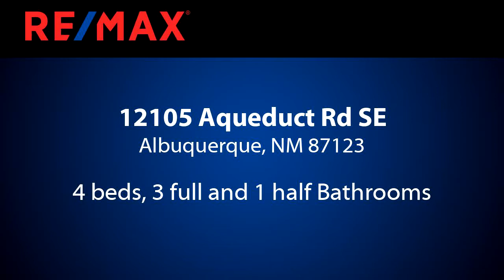Homes for sale - 12105 Aqueduct Rd SE, Albuquerque, NM 87123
Stunning & immaculate Pulte home situated on a fantastic lot backing to the open space, showcasing VIEWS of the Sandia Mountains, city & sunset! Step inside & fall in love! Discover (wood like) tile floors gracing the entry, great room, kitchen & dining room! Wall of windows flood the generous great room with natural light; 20' soaring raised ceiling & gas log fireplace. Deluxe kitchen offers granite counter tops, expansive island with dining bar, & stainless appliances! Main floor office & master suite with luxurious master bathroom: garden tub, separate shower & walk-in closet! Enjoy the extra living space in the loft, perfect for a play/hobby room! Upstairs guest bedroom & bathroom plus 2 more bedrooms with Jack & Jill bath rm. Covered patio has pull down shade! 3 car tandem garage!

Bedrooms: 4
Bathrooms: 3 full and 1 half
Square Feet: 2815
Price: $375,000